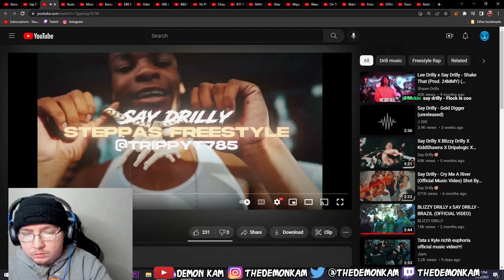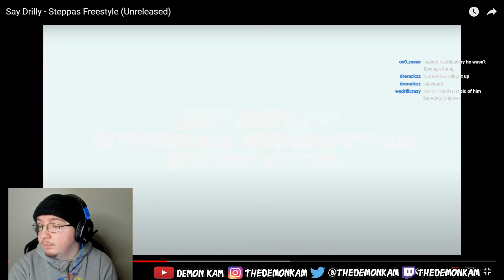Demon Kam Reacts to Say Drilly - Steppas Freestyle (Unreleased)